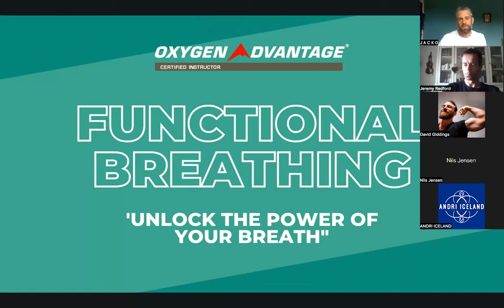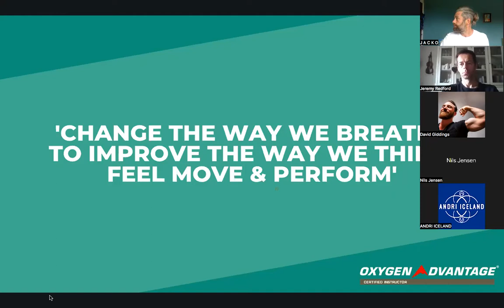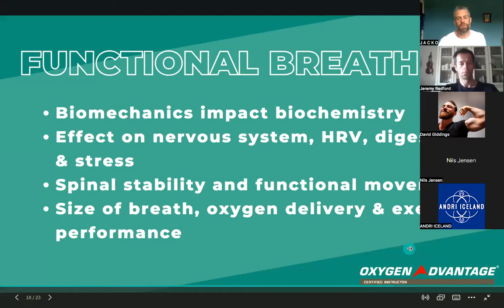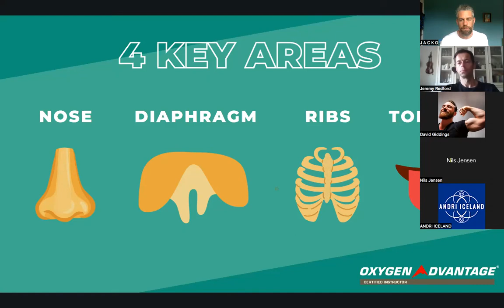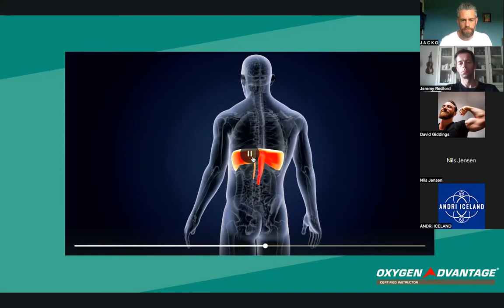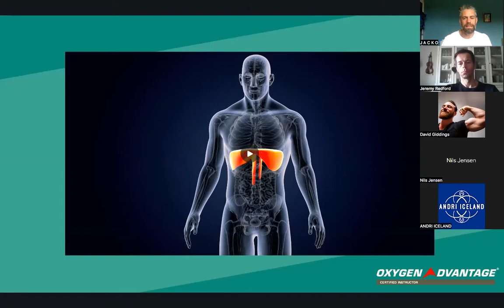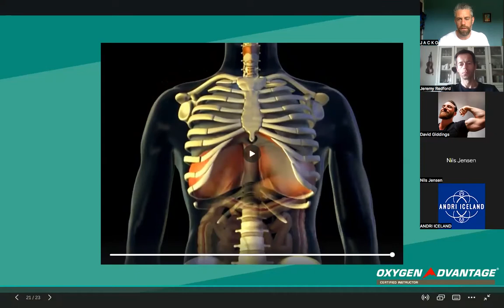[Full Workshop] MOST Important Aspect of BREATHWORK - Functional Breathing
Full breathwork workshop on what I believe is THE MOST IMPORTANT aspect of any breathing practice, which is Functional Breathing Mechanics. During the full free workshop you'll learn both why and how to improve your functional breathing mechanics. Something you can use in your everyday life, as well as in training and exercise environments or any breathwork practise you enjoy.

I hope it helps - Jacko

FREE 'Foundation of Breathing' on ProBreathwork App (available on iPhone & Android)

Want to test to see what your own CO2 tolerance is like? Watch the video below on how to measure your BOLT score...

Read this BBC interview for more about my professional rugby career and how it ended with a TBI (Traumatic Brain Injury) in 2013